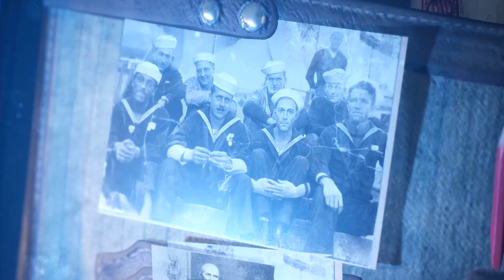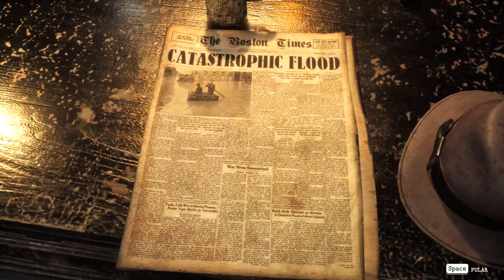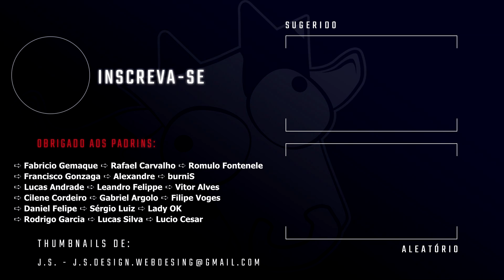Todos os Finais Explicados e Sobre futura DLC - The Sinking City Detonado BR #15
Este vídeo em português BR é parte de uma série de gameplays / playthrough / let's play / detonado do jogo The Sinking City inspirado no universe de Lovecraft

👻 Me ajuda na Epic Store usando minha tag: COW-LEVEL-TV
▬▬▬▬▬▬▬▬👻Valeu Medonho(a) 👻▬▬▬▬▬▬▬▬